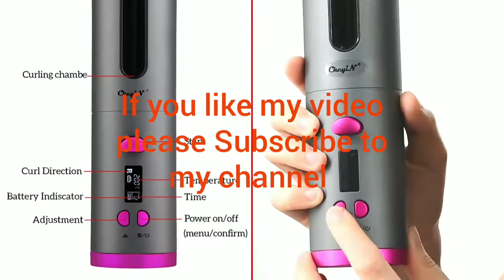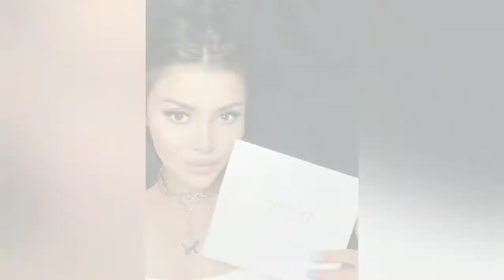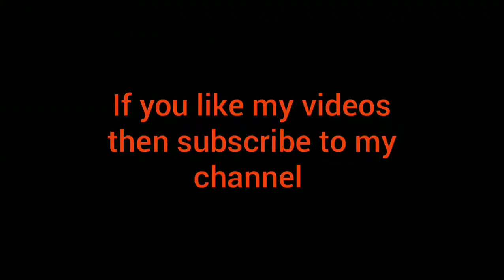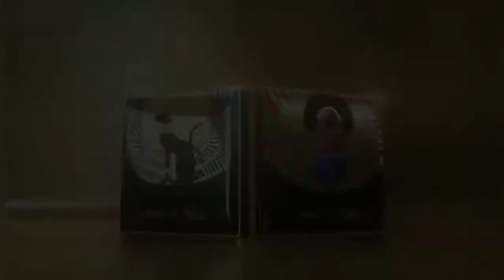beauty hacks for easy life! 2021!beauty produced